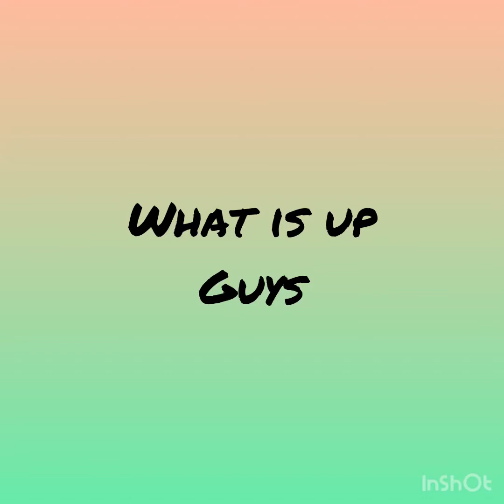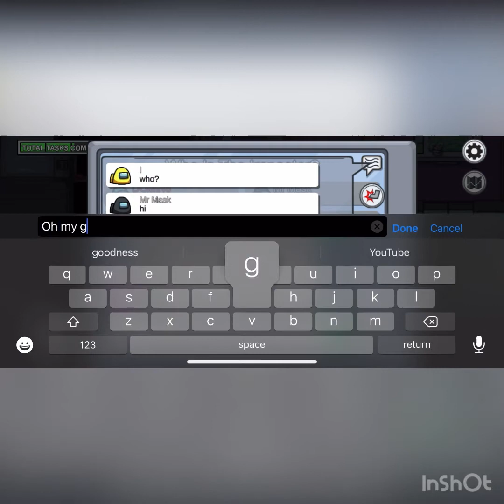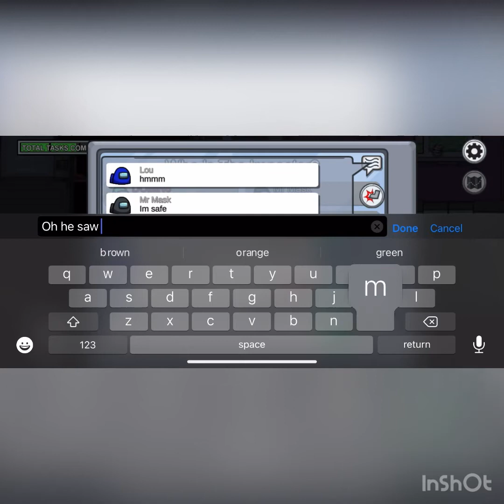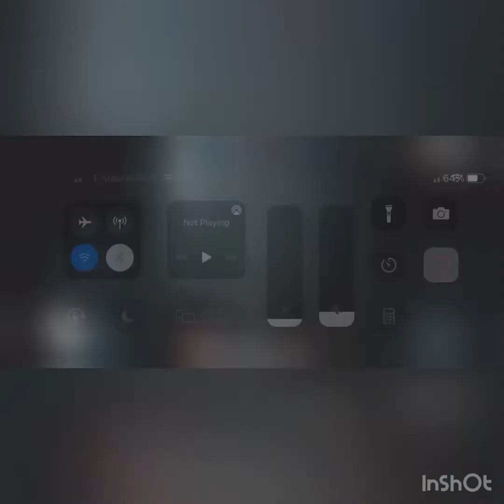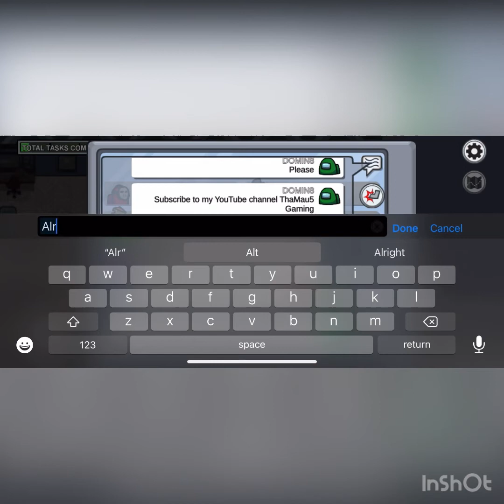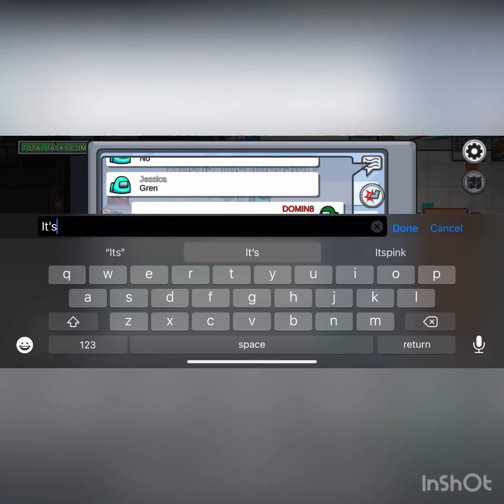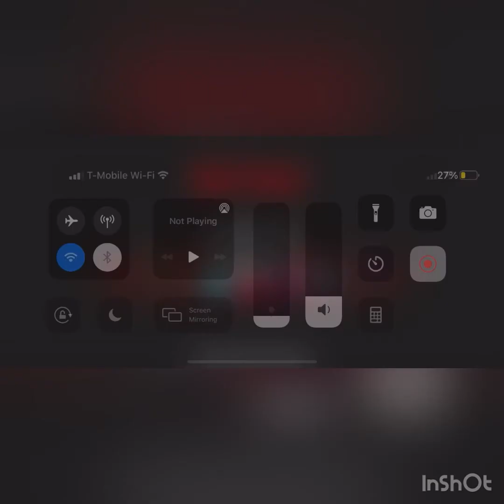Going on a 500 IQ Killing Spree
Join ThaMau5 as he teams up with another imposter to go kill crewmates like psychopaths.